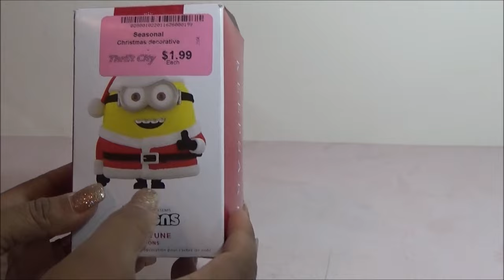Abriendo Bolsitas con Laurita: Esferas de Navidad y mas 6